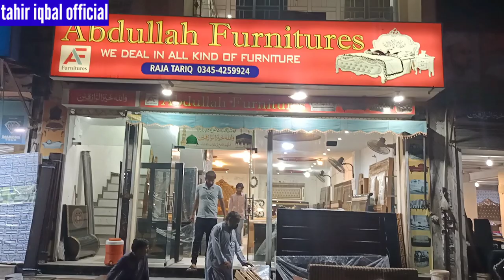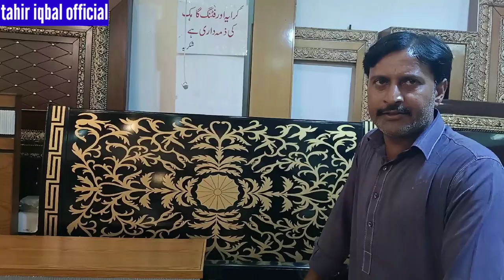Bridal furniture cheapest market in Lahore | low price bridal bedroom furniture in Lahore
Bridal bedroom furniture cheapest market in Lahore Pakistan low price bedroom furniture dining table sofa set bedroom chair best market in Lahore low price bed set sofa set dinning table and bedroom Cher in Lahore pia road johar town Lahore
address
Abdullah furniture pia road johar town
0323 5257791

furniture market in Pakistan
furniture market in Lahore
furniture market pia road johar town
furniture market college rod township Lahore